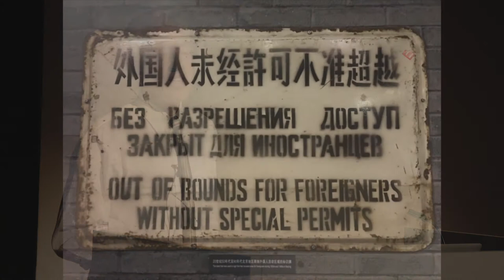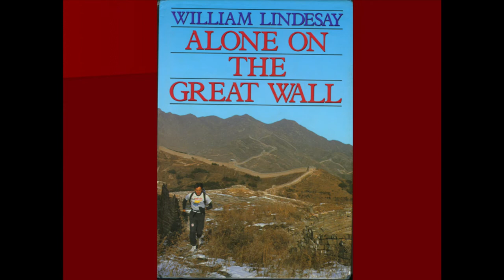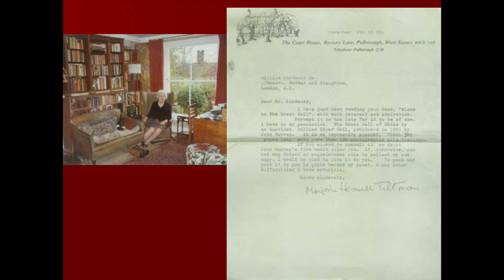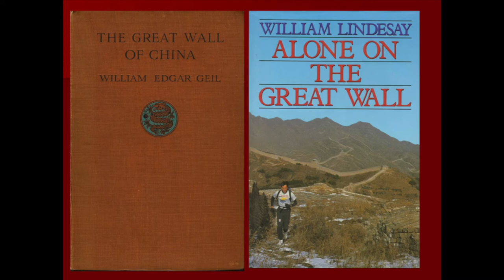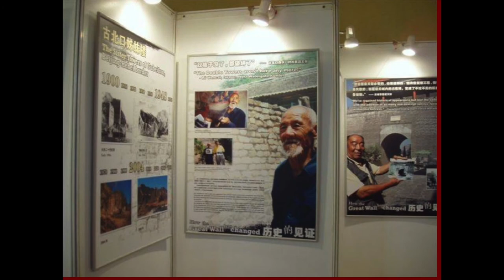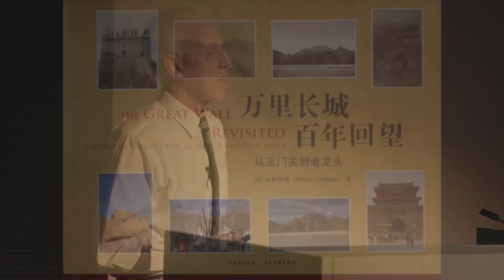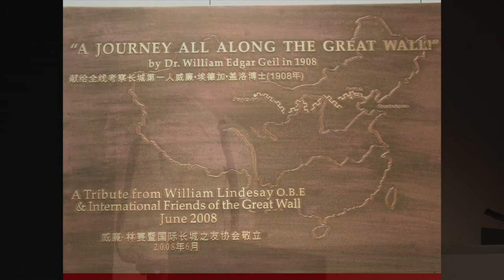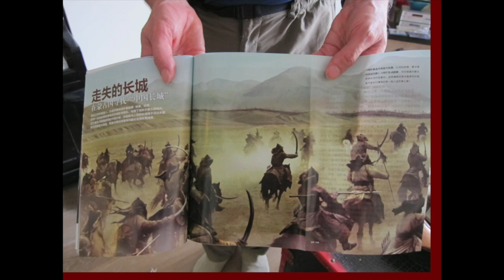"The Great Wall Story – The Way I Have Discovered It" by William Lindesay OBE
Between the late fourth century BC to 1644 AD at least 16 border-defence systems were intermittently built, or inherited and operated, by rulers of Chinese dynasties – all of them functioning as fortifications against nomadic cavalry from the north. These are known as “Great Walls of China”. Chinese chroniclers wrote a great library about their empires, including a history of each dynasty, but shy of rough work on imperial frontiers they seldom reference “Great Walls”. Today, their remnants comprise the largest system of related ancient ruins in the world, yet in spite of the urgent need to conserve these monuments their academic study and field research is ignored by university faculties – because “Great Wall Studies” transcends many fields.

By reviewing a series of personal Great Wall explorations, field-research foci, discoveries, advocacy and archive projects carried out and achieved in China between 1987 and 2017, as a geographer, author and film-maker I will show how diverse, personal, unconventional – and “foreign” – approaches have made significant contributions to the surprisingly narrow, Sino-centric and limited corpus of Great Wall knowledge, as well as popular understanding.

“The Great Wall”, the most famous building in the world, a bucket-list must-see, remains the least-known and most superficially protected of UNESCO world heritages, as continuing damage to it by nature and man shows. I hold that a better future for its protection, and rational, economic, educational and inspirational uses, rests with the development of “Great Wall Studies” as an integrated course at university level.

William Lindesay gave this Keynote Presentation at The Asian Conference on Media, Communication & Film MediAsia2017 in Kobe, Japan.

– Biography –

William Lindesay OBE is an honorary senior research fellow at University of Liverpool, where he studied geography and geology in the 1970s. Recently he received the Royal Society for Asian Affairs’ Special Award 2016. He first went to China to recce the Great Wall in 1986, making the first documented traverse of the ruins on foot the following year, in 1987, in which he covered 2,470 km.

Since 1990 he has resided permanently in China, spending more than 2,700 days on its Great Walls. He has written five books on the subject, published by Harvard University Press and Penguin among others, and fronted documentaries that have been screened on National Geographic Channel, Channel 4, Discovery Channel and the Smithsonian Channel.

William Lindesay is credited with arousing China’s national consciousness to protect the Great Wall and its environment, and he has created/curated two national exhibitions in Beijing, at the Capital Museum and the Imperial Academy, and seven provincial exhibitions. For his work presenting and preserving the Great Wall and assuming the role of its international ambassador he was granted permanent residency in China. He lives with his wife and two sons in Beijing, in a village below the Great Wall in the city’s northern suburbs.